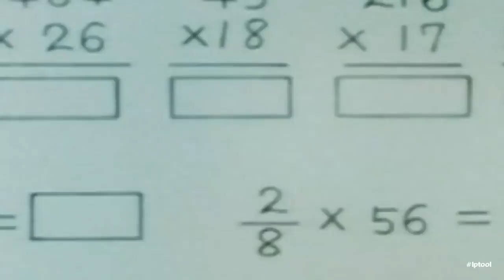Doraemon New Latest Episodes 2020 in Hindi | Latest Best Episodes No. #1